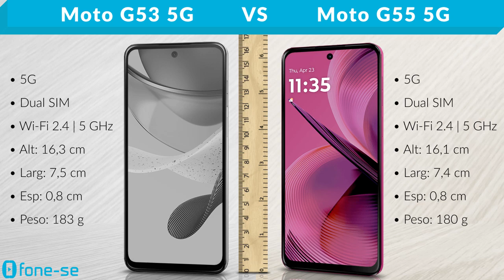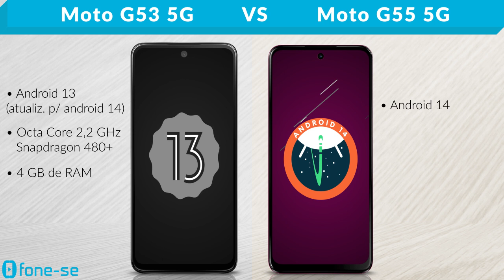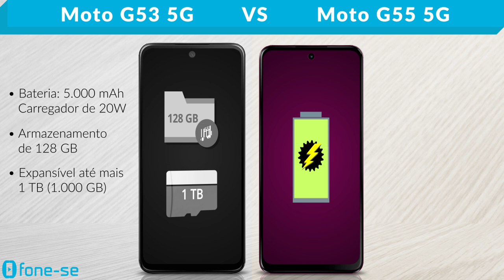Moto G53 5G vs Moto G55 5G (Comparativo & Preços)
O que mudou desde o G53 5G até o G55 5G. Confira a ficha técnica do Moto G53 5G e do Moto G55 5G, uma comparação de tamanho exclusiva (3D), e muito mais.

Links para comprar:

(Moto G55 5G)

(Moto G53 5G)

Pergunta:
Snapdragon 480+ ou MediaTek Dimensity 7025?